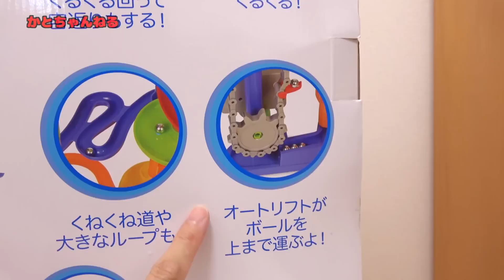マーブルレース オートリフト イマジナリウム トイザらス【かとちゃん】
トイザらスで買った電動オートリフト付きのマーブルレース カラフルタワー。撮影が終わったあとも家族でたっぷり遊べました。坂レールは基本的に同じ長さ（リーチ）なので、いろいろ適当に組み替えても遊べそうです。

気に入ったおもちゃや遊びを紹介しています。